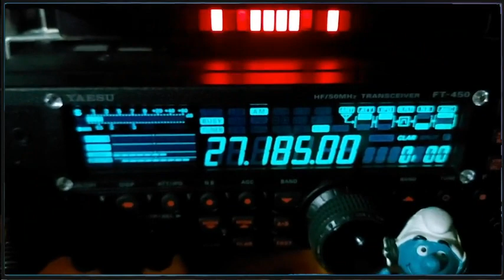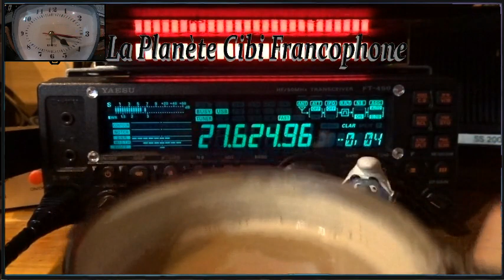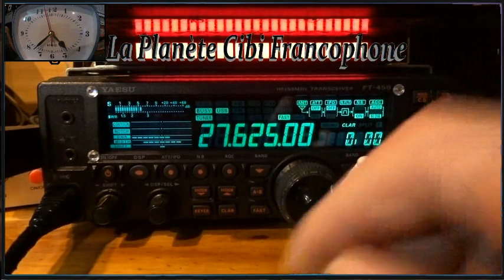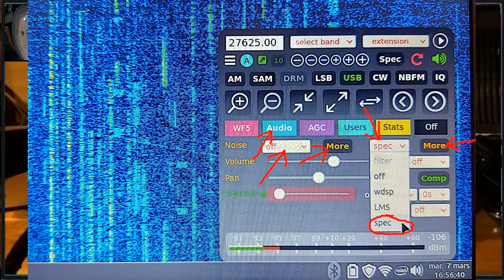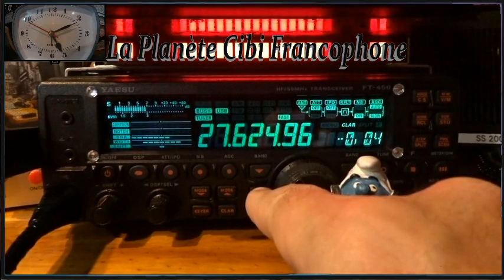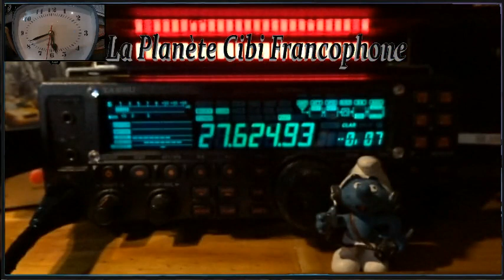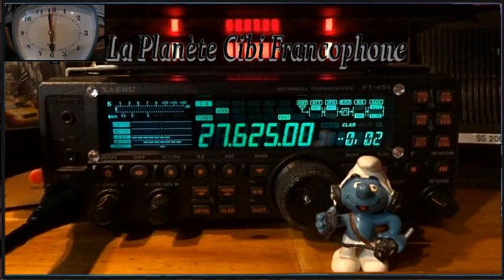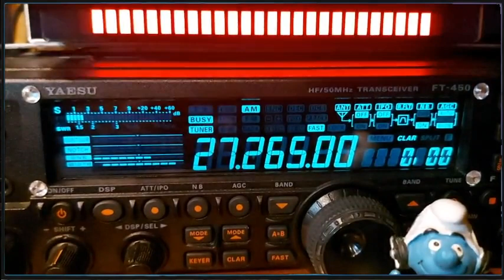Du côté des 40 Cx + QSO journalier avec 9BC555 + Cx 26 AM (07/03/2023) Y. FT-450AT